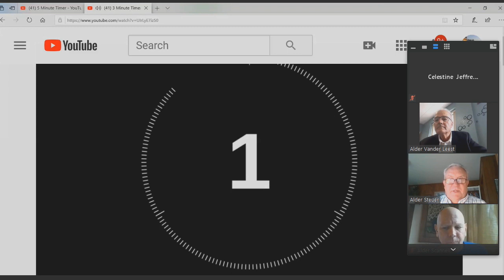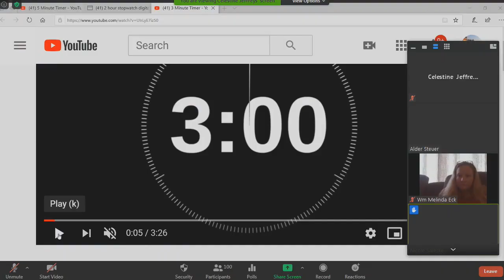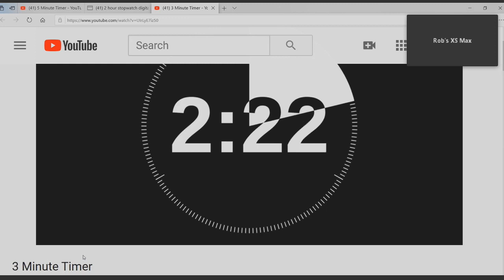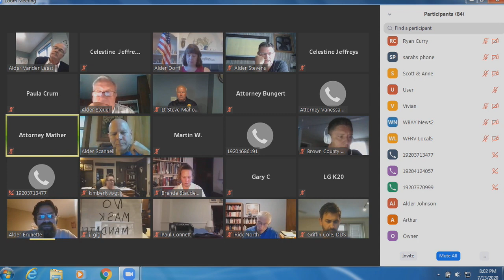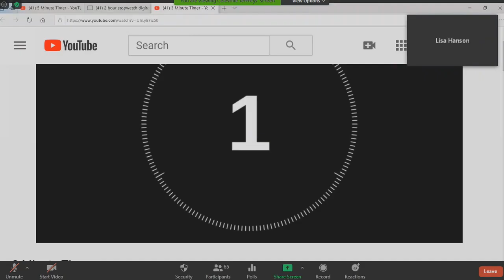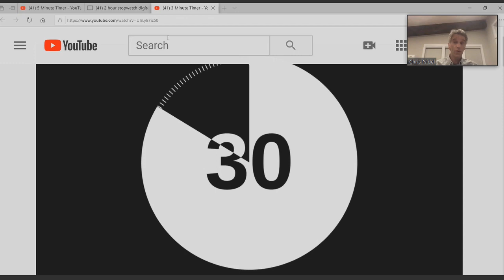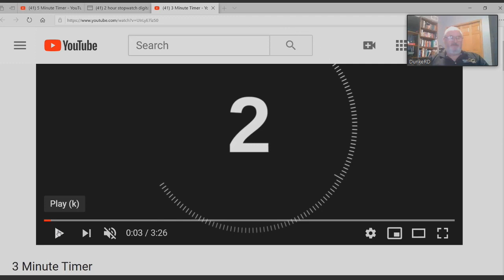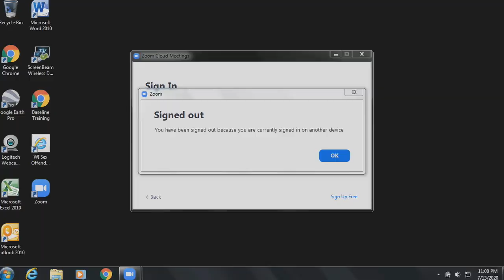Protection & Policy Committee 7-13-20